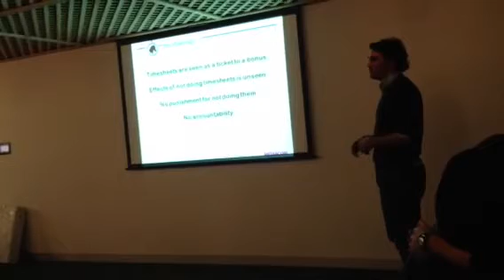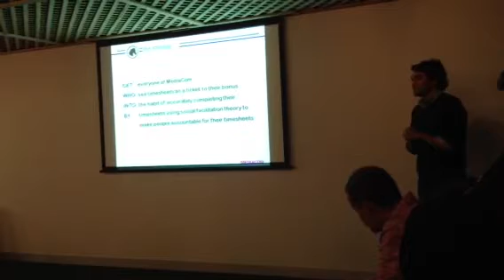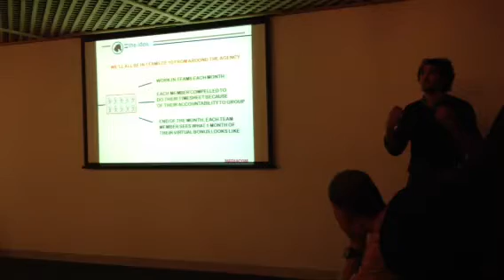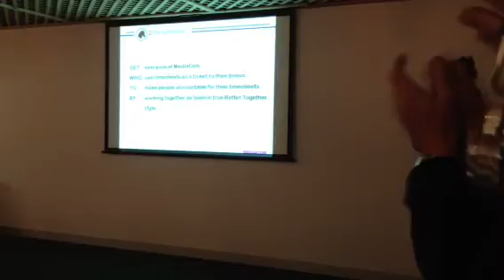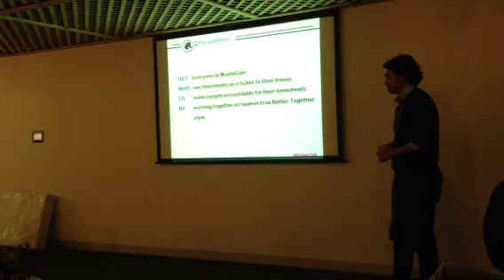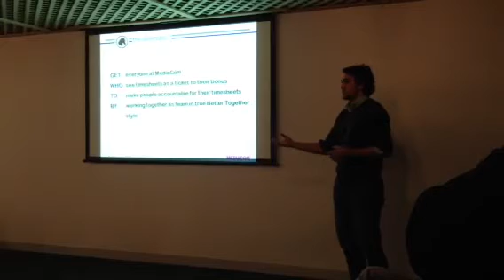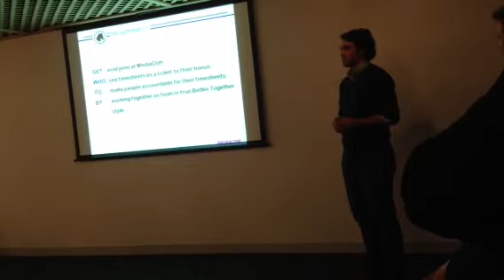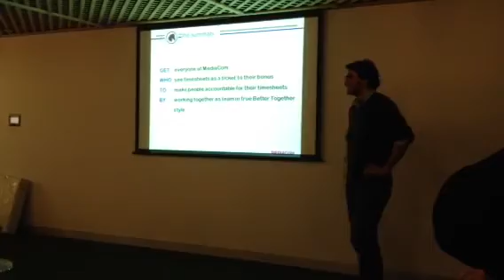Making Das sweat for it!!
Mediacom Brave Challenge